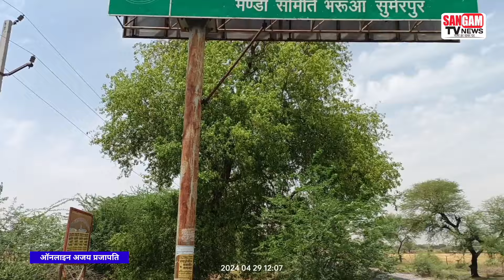सपा सरकार में बनी करोड़ों रुपए की गल्ला मंडी, भाजपा सरकार में हुई कबाड़ खण्डहर।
सपा सरकार में बनी गल्ला मंडी भाजपा सरकार ने की बंद।